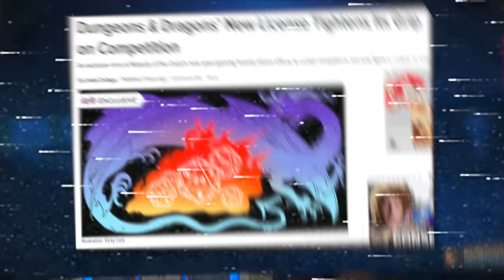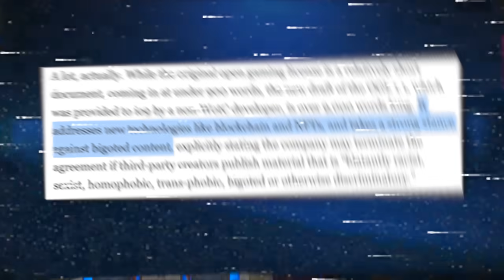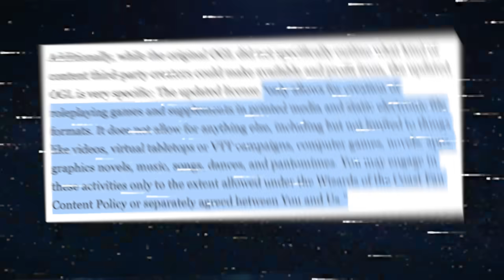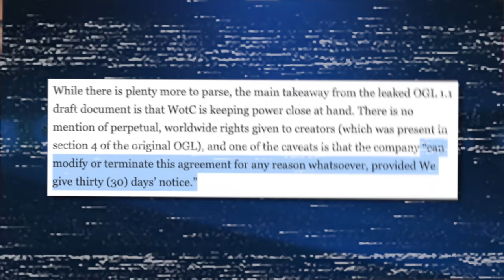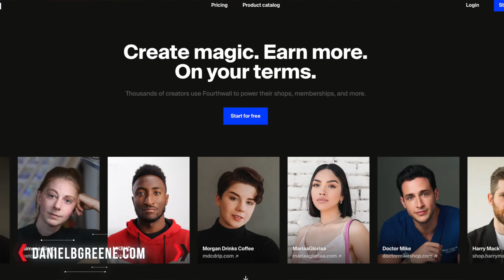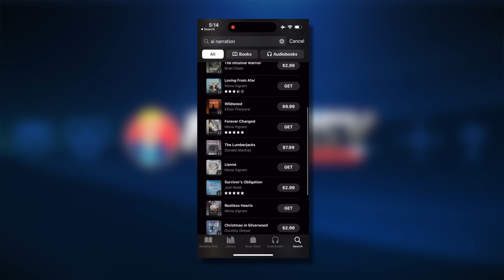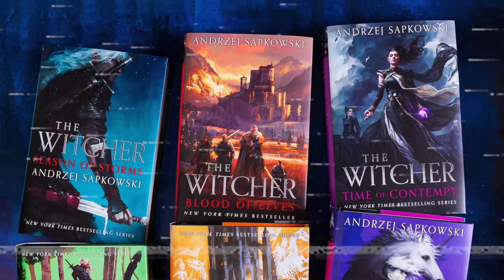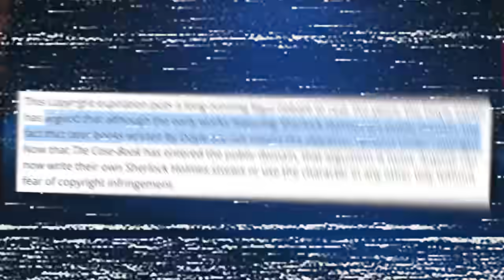AI Audiobooks Are Here📲 Wizards of the Coast Backlash💢 ~FANTASY NEWS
NEWS:

00:00 Wizards of the Coast change

04:35 Merch: danielbgreene.com

06:34 Apple Narration

08:51 New Witcher Covers Out

09:22 Sherlock Completely public domain

10:35 1899 Canceled